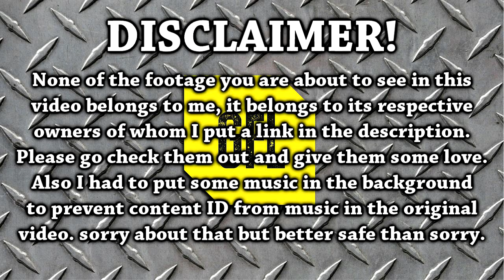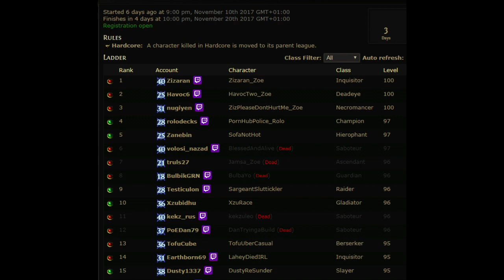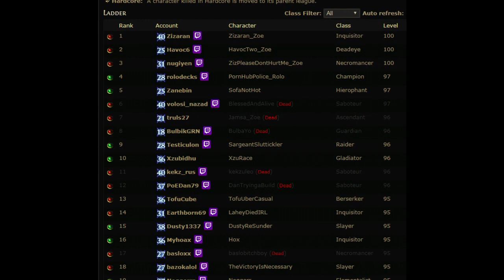Path of Exile 3.0: 10 Days Turmoil Race DAY #5-6 Highlights and Ladder Recap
Thanks to Ildriss for pledging 5$! :)